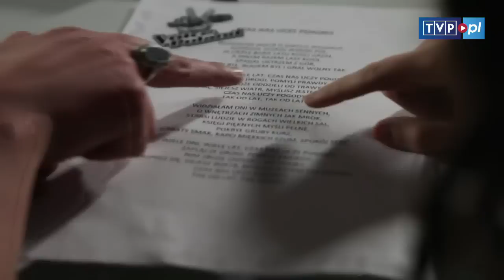Przed bitwą - Dorota Osińska vs. Natalia Sikora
-- Zdecydowałem się na takie rozwiązanie biorąc to w pełni na swoje barki, po męsku. Nieuczciwym byłoby postawienie naprzeciwko siebie „tytana" i „mrówki". Uważam, że obie strony "bitwy" muszą być sobie równe, reprezentować ten sam wysoki poziom i talent -- tak swoją decyzję tłumaczy Marek Piekarczyk. -- Spotkanie Natalii i Doroty, które bardzo się ze sobą przyjaźnią, to będzie prawdziwe święto muzyki. Tutaj liczy się najlepsze wykonanie piosenki i spotkanie dwóch wyjątkowych osobowości, dwóch królowych sceny. I naprawdę nie chodzi w tym przypadku o walkę, rywalizację czy jakąś wojnę. Prędzej czy później dziewczyny i tak by się ze sobą spotkały. Dlatego z pełną świadomością tego, co robię zdecydowałem, że stanie się to już teraz. DOŁĄCZ DO NAS: